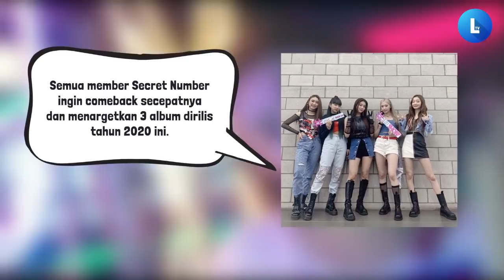36 Fakta Unik Member Secret Number, Grup yang Nggak Jaim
36 FunFact atau Fakta Unik Tentang Member Secret Number, yakni Dita Karang, Denise Kim, Jinny, Soodam dan Lea. Secret Number dikenal sebagai Grup yang Nggak Jaim dan suka bertingkah lucu.

LumosTV